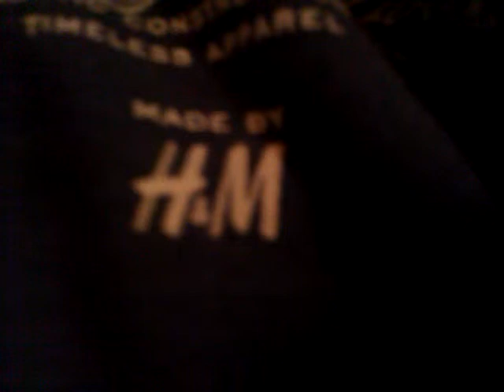Moje nowe ubrania